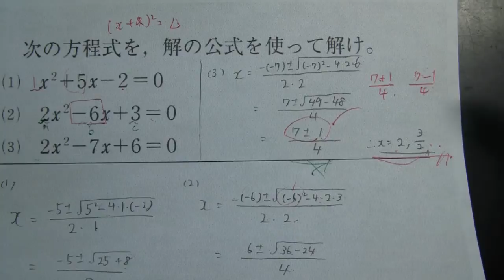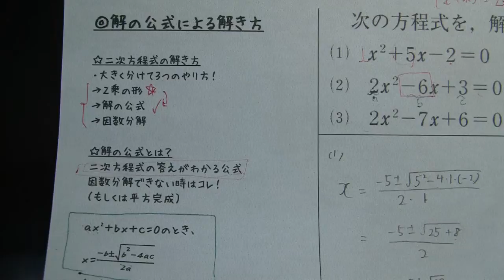二次方程式と解の公式【中３数学】